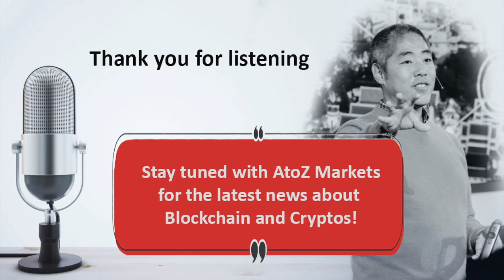Miko Matsumura: How Blockchain fundamentals help trading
Miko Matsumura, the co-founder of Evercoin and Venture Partner at BitBull Capital, has shared in a podcast his knowledge and insights for crypto traders.